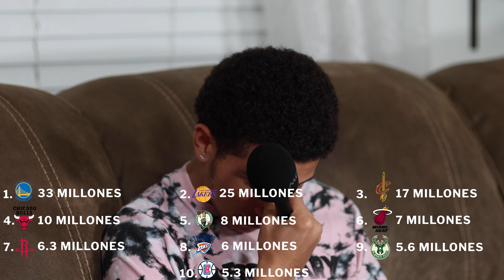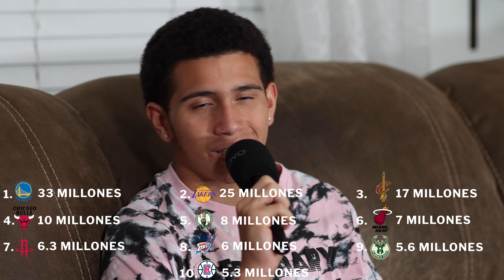Los 10 Equipos de la NBA con mas Followers en Instagram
En este video diremos los 10 equipos de la NBA con mas followers en Instagram.